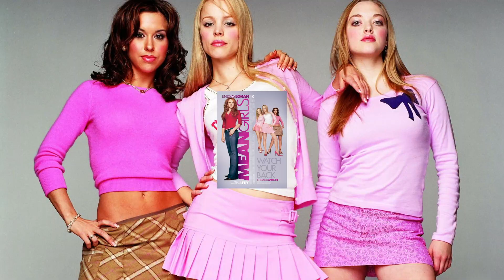Le Journal de Barbie 📖 | Un OVNI parmi les classiques ? 🤭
Aujourd'hui est un grand jour ! Nous allons parler du film maudit... je parle évidemment du Journal de Barbie ! Pourquoi ce film est-il si différent des autres ? Que s'est-il passé et vaut-il le coup d'être vu ? 😭
Voyons ça ensemble ! 😏

⚠️ N'oubliez pas de rester bienveillant(e)s dans les commentaires !

On se voit sur Tiktok ?